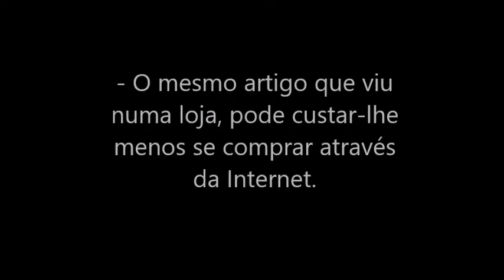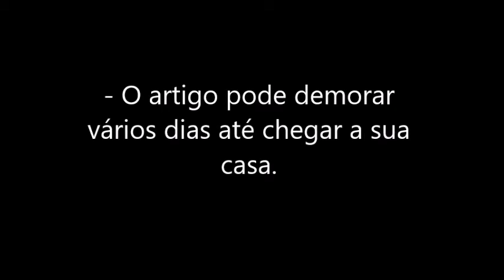video soraia8a compraAS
Vídeo criado no âmbito da comemoração do Dia da Internet Mais Segura.